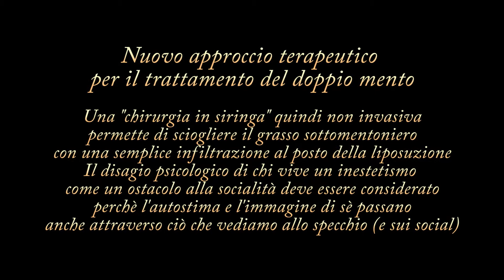Doppio Mento: nuovo trattamento non chirurgico che scioglie il grasso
Ci sono alcuni inestetismi, come il doppio mento che nell'immaginario collettivo sono conseguenza di sovrappeso, dell'età che avanza... e invece non è necessariamente così, e soprattutto non ci si deve rassegnare ad un inestetismo che può creare anche disagio psicologico nel rapportarsi con gli altri, specialmente in una società così attenta all'immagine, così esposta sui sociale, così attenta ai difetti estetici. Accettarsi è sicuramente il primo passo per un equilibrio interiore e per vivere in armonia con noi stessi e con gli altri, senza però trascurare il valore di poter eliminare ciò che ci crea ansia o ci rende difficile avere un sereno rapporto con il nostro corpo. Fino ad oggi però l'unica soluzione per il doppio mento era un intervento chirurgico di liposuzione con tutte le implicazioni di una chirurgia, mentre oggi è stato messo a punto un approccio terapeutico non chirurgico, con infiltrazioni di acido desossicolico in grado di sciogliere il grasso sottomentoniero con un numero di sedute variabile da 1 a 6. Nessuna cicatrice, nessun ricovero, una piccola grande rivoluzione che rende possibile prendersi cura di una zona del corpo spesso trascurata, il collo, che però è la zona più vicina al viso, che è la nostra carta d'identità nel mondo. Nel corso di un evento dedicato alla presentazione del nuovo trattamento e della campagna doppiomentostop abbiamo intervistato
Monica Vallario - Manager Communications & Public Relation Allergan Italia
Erminio Mastroluca - Specialista in chirurgia plastica ed estetica
Luca Mazzucchelli - Vice Presidente dell’Ordine degli psicologi della Lombardia
Rajan Tolomei - International Make up Artist di Max Factor
Sonia Grispo - Blogger e Web Influencer